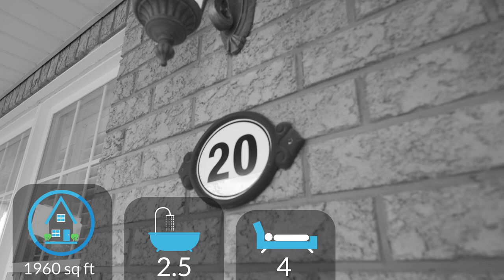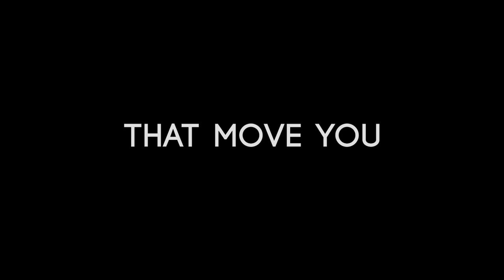20 Hollinrake, Brantford